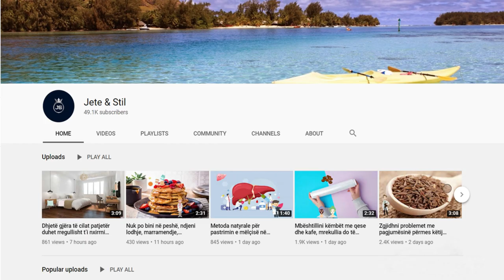Kur të mësoni se çfarë shërojnë manat e bardhë, do befasoheni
Në mjekësinë bimore mani i bardhë përdoret për të trajtuar këto probleme apo shqetësime shëndetësore: ankthi, artriti, kapsllëku, kolla, tensioni i lartë, kolesteroli i lartë, diabeti dhe sistemi imunitar. Ndërkohë përsa i përket kolesterolit, nëse konsumohet mani i bardhë për një periudhë nga 4-8 javë, do të vihet re një ulje e kolesterolit dhe e triglicerideve në gjak.

In herbal medicine, white marigold is used to treat the following health problems or concerns: anxiety, arthritis, constipation, cough, high blood pressure, high cholesterol, diabetes and the immune system. Meanwhile, in terms of cholesterol, if white mulberry is consumed for a period of 4-8 weeks, a decrease in cholesterol and triglycerides in the blood will be observed.